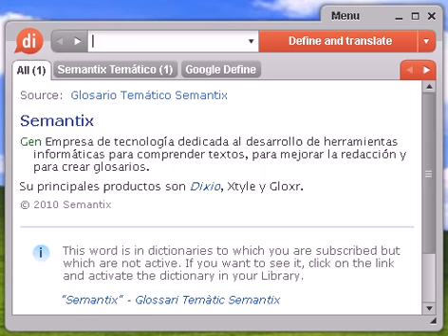Definición de eczema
eczema, diccionario, definición, significado, español, castellano, dixio, eczemas